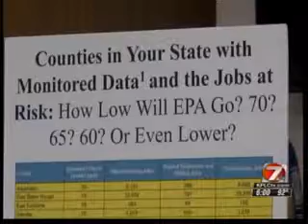Vitter Hosts Field Briefing on EPA’s Upcoming Ozone Standards in Lake Charles